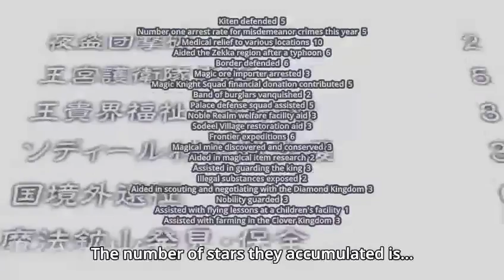Asta Vs Yuno - Both Power Shocks Everyone - Black Bulls Become The Second Best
After Asta, Yami, Noelle and the other Black Bulls arrive at the capital to attend the star festival, the Wizard King starts announcing the rankings of all the Magic Knights. Golden Dawn Magic Knights get first place and everyone appreciates Yuno. Then on the Second place Black Bull Magic Knights come and everyone get shocked and suspects them until Kahono, Kiato and Rebecca stand for them. Then Yami throws Asta on the stage and he is also appreciated until everyone gets to know they peasants when Sekai tells them. Then Yuno and Asta show their full power to everyone and shocks them.